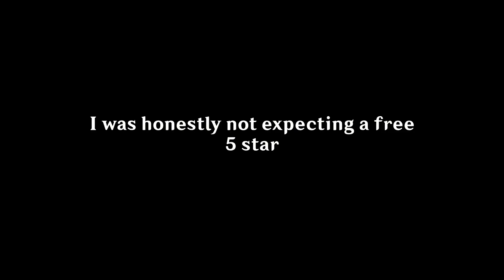Average Genshin 5.0 stream reaction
This is how I legit felt when I saw this
 Glad we got a free 5 star tho :D
took them 4 years :'D